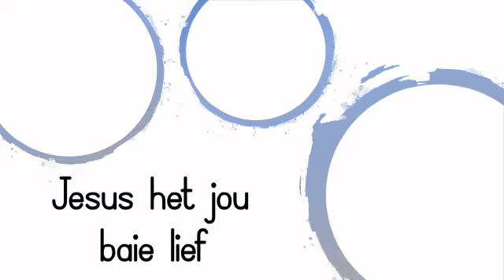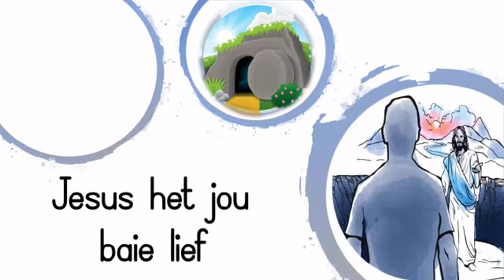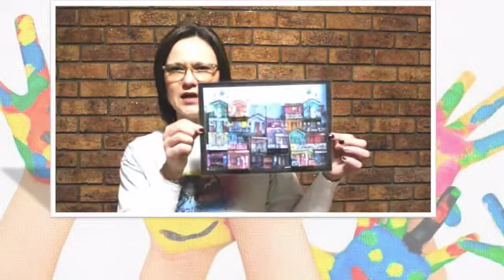Ek wil God se helper wees (Voorskool)